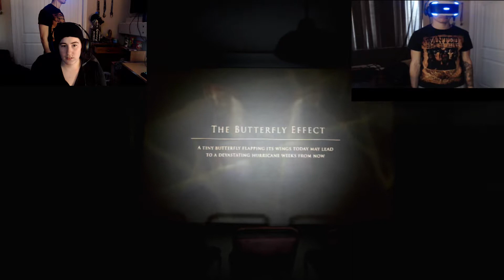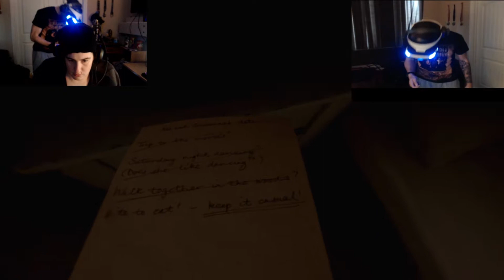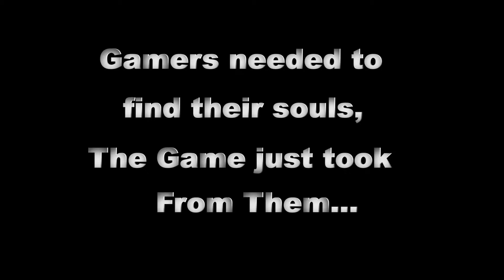THOTSI Inpatient VR Part 1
Duran and Sydney are back in a new horror VR experience!
Join them as they venture through the mind of a man with Amnesia.  Will they be cured or will they find insanity to be their only path?